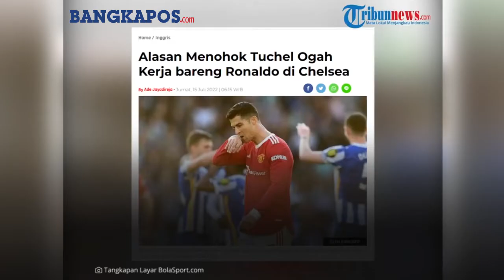Kemarin Ditolak Bayern Munich Sekarang Ditolak Chelsea karena Miliki Sifat Individualis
Cristiano Ronaldo mantan pemain Real Madrid ditolak pelatih Chelsea, Thomas Tuchel karena miliki sifat individualis.
Di sisi lain, Cristiano Ronaldo sedang mencari cara untuk bisa meninggalkan Manchester United yang turun kasta.